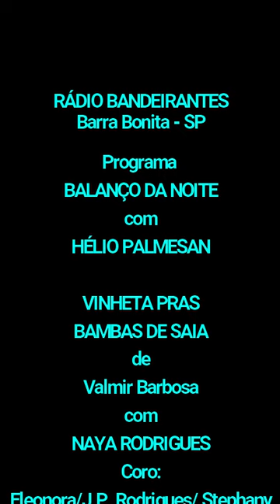BAMBAS DE SAIA na RÁDIO BANDEIRANTES - SP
Homenagem às Bambas de Saia na Rádio Bandeirantes de Barra Bonita - SP